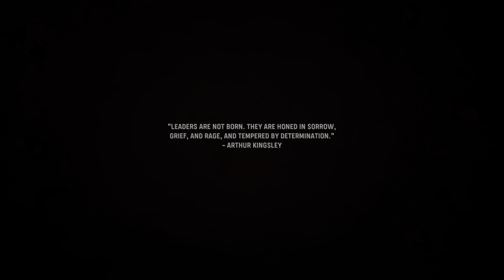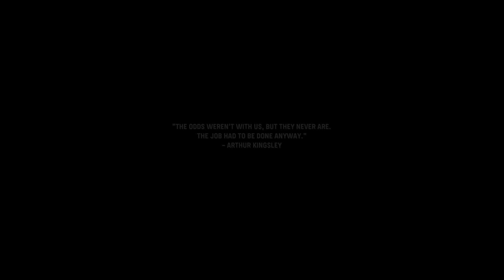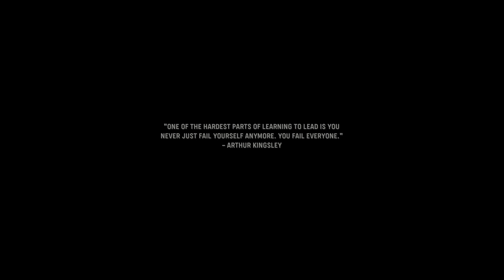Call of Duty: Vanguard part 2 gameplay walkthrought (full game ) ps5: Arthur’s story ￼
Call of Duty: Vanguard is a 2021 first-person shooter game developed by Sledgehammer Games and published by Activision.[3][4] It was released on November 5 for PlayStation 4, PlayStation 5, Windows, Xbox One, and Xbox Series X/S.[5] It serves as the 18th installment in the overall Call of Duty series. Vanguard establishes a storyline featuring the birth of the special forces to face an emerging threat at the end of the war during various theatres of World War II.[6][7][8]